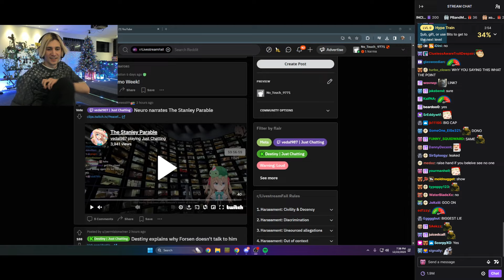xQc is an actual Skeleton